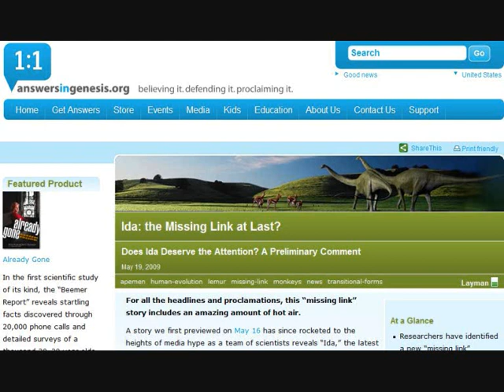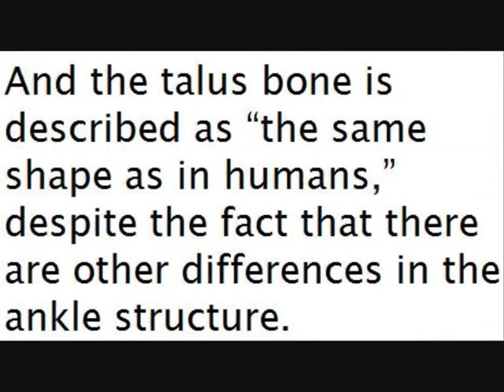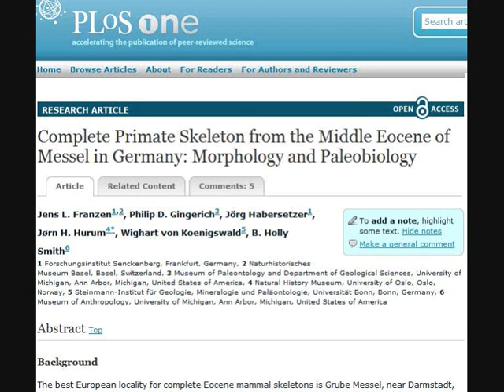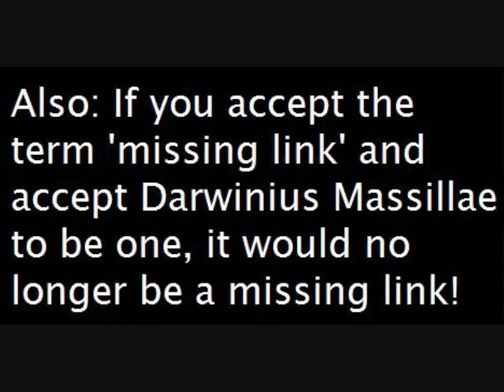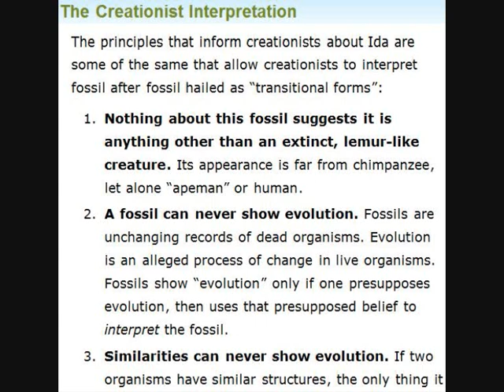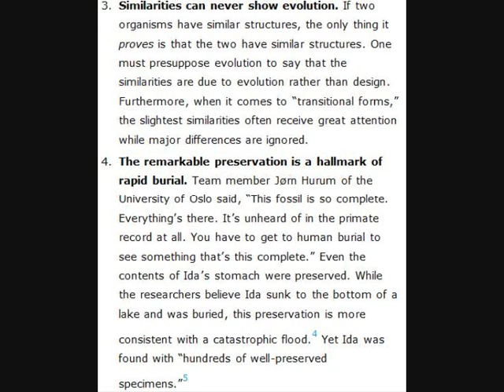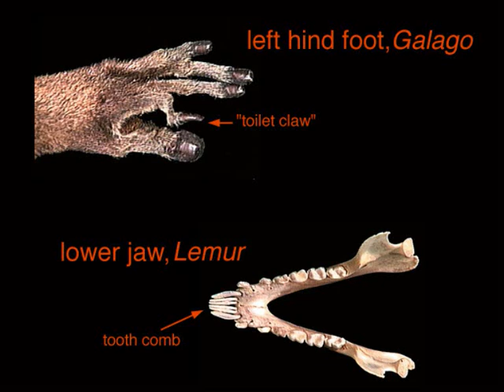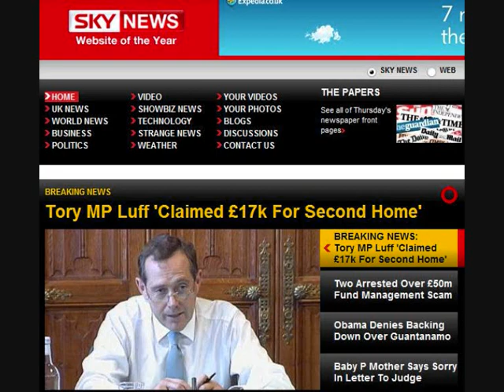Why Answers in Genesis is wrong on Darwinius Massillae (Ida)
References:
1: Franzen JL, Gingerich PD, Habersetzer J, Hurum JH, von Koenigswald W, et al. (2009) Complete Primate Skeleton from the Middle Eocene of Messel in Germany: Morphology and Paleobiology. PLoS ONE 4(5): e5723. doi:10.1371/journal.pone.0005723
2: C Soligo, AE Müller. 1999. Nails and claws in primate evolution. Journal of human evolution
3: PD Gingerich. 1975. Dentition of Adapis parisiensis and the evolution of lemuriform primates. Lemur biology
4: Garner, J. P., G.K. Taylor and A. L. R. Thomas. 1999. On the origins of birds: The sequence of character acquistion in the evolution of avian flight. Proceedings of the Royal Society of London, Series B 266: 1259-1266
5: Currie, P.J., and P. J. Chen. 2001. Anatomy of Siosauropteryx prima from Liaoning, northeastern China. Canadian Journal of Earth Science 38: 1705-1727